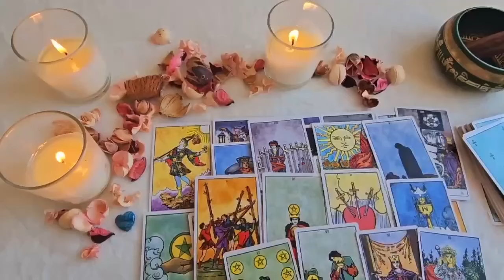TAURUS ❣️ I'VE LOVED YOU FOR A LONG TIME⏳ I’M COMING BACK TO TELL YOU, THAT YOU’RE THE ONE😘 AUGUST